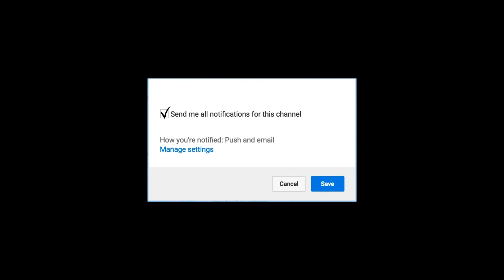பில்லா இயக்குனரின் படத்தில் விக்ரம் | Vikram| saamy2| Sketch Songs | Vijay62 | Thalaajith | Viswasam